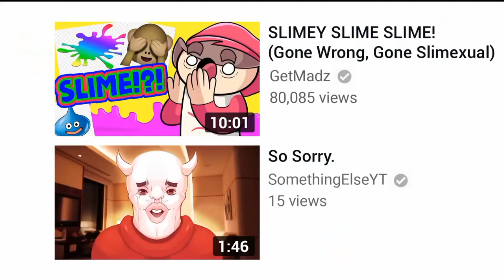Comida Chatarra (Junk Food) TheOdd1sOut [Fandub Español]